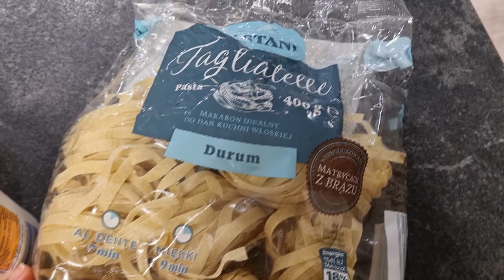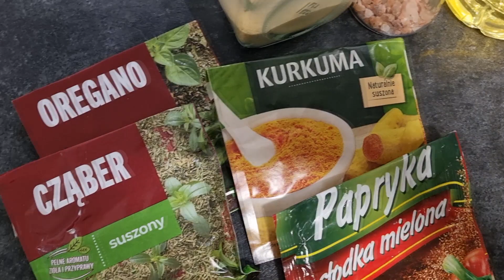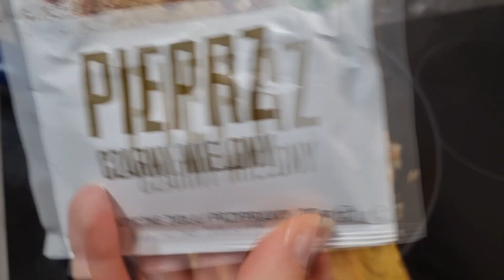Kremowy sos z kurkami i makaronem tagliatelle. Idealny na każdą okację.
Kremowy śmietanowy sos z dodatkiem chrupiących, aromatycznych kurek. Proste danie, które wykonasz w parę minut, a na prawdę robi wrażenie.
Idealnie sprawdzi się na obiad, kolację, czy nawet okoliczne imprezy.

Lista składników do przygotowania makaronu z kurkami:
200 g kurek
400 g makaronu
400 ml śmietanki 18%
1 cebula
3 ząbki czosnku
słodka mielona papryka
cząber
oregano
kurkuma
sól, pieprz
czosnek granulowany

List of ingredients for preparing pasta with chanterelles:
200 g chanterelles
400 g of pasta
400 ml of cream 18%
1 onion
3 cloves of garlic
sweet ground pepper
savory
oregano
turmeric
salt pepper
granulated garlic